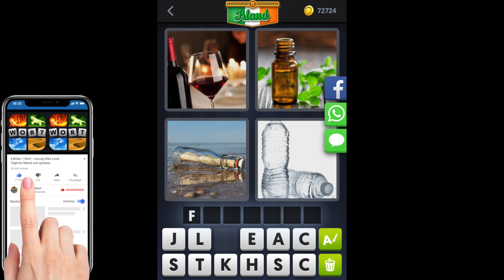4 Bilder 1 Wort - Irland - 30.03.2020 - März 2020 Tägliches Rätsel + Tägliches Bonus Rätsel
4 Bilder 1 Wort Lösung Tägliches Rätsel + Tägliches Bonus Rätsel Irland 2020 März
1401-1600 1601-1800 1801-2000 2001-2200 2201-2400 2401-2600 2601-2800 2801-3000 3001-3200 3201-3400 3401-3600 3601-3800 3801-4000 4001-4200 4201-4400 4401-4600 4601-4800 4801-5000